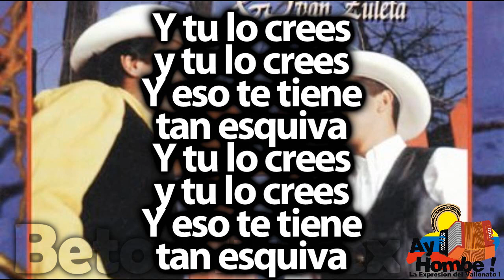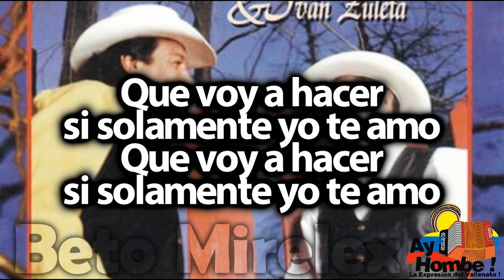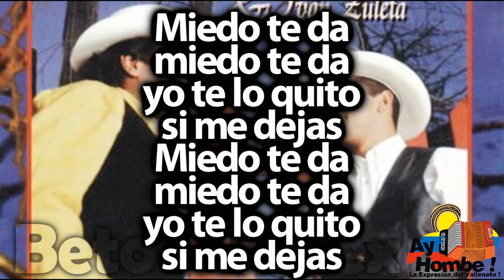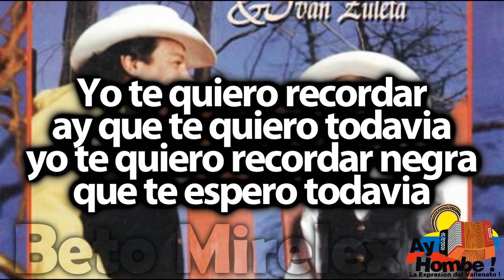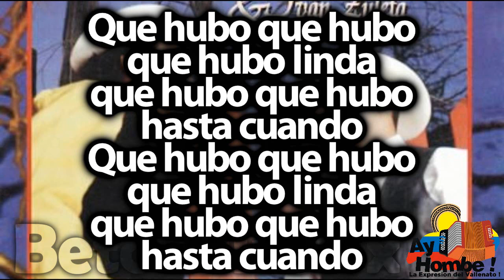Que hubo linda- Diomedes Diaz (Con Letra ) Ay Hombe!!!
Titulo: Que hubo linda
Voz: Diomedes Diaz
Acordeon: Ivan Zuleta
Compositor: Fabian Corrales
Ritmo: Paseo
Album: Mi biografia
Año: 1997

Letra:

Ay yo no se como
pedirte que me quieras
yo no se como
explicarte el sentimiento
que me quema por dentro

Yo se que te han dicho
que todo es mentira
que seras otra pasajera
en mi vida

Y tu lo crees
Y eso te tiene
tan esquiva (Bis)

Ya yo deje
mis malos pasos hace dias
porque en ti vi
todo lo que andaba buscando
no tiene fe
en los presagios de mi vida

Que voy a hacer
si solamente yo te amo

Siempre que te veo pasar
por mi frente yo te halago y

Que hubo que hubo
que hubo linda
hasta cuando (Bis)

Ese silencio
a mi me intriga
no se que de mi
estas pensando

que hubo linda
hasta cuando (Bis)

En tus manos tiene
toda mi alegria
yo no creo que seas tan mala
como quieres
que viva de tristeza

Que demuestro que hago
para que me quieras
o te gusto
pero tienes cobardia

Miedo te da
miedo te da
yo te lo quito
si me dejas (Bis)

No pienses mas
estamos ya
perdiendo el tiempo
Aqui me ves
con el pasado hecho recuerdo
con la verdad
que ya cambie toda mi vida

Yo te quiero recordar
ay que te quiero todavia
yo te quiero recordar negra
que te espero todavia

Cuantas veces veo pasar
por mi frente yo te alago y

que hubo linda
hasta cuando (Bis)

que hubo linda
hasta cuando (Bis)

HD
Clasicos
Grandes Exitos
Festival Vallenato
Paseos Romantico
Colombias
Colombianas
Chidas
Vallenato con Letra
Completo